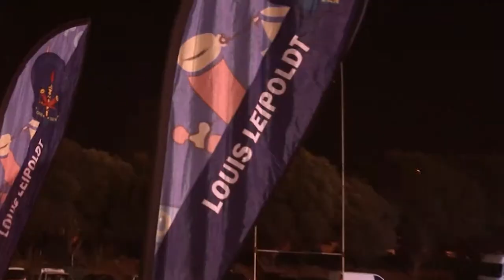Louis Leipoldt - Lofprysing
School Promo Videos